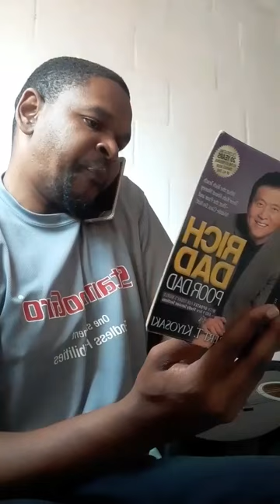Bubblegum wys my sy tracksuit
LIKE AND SMASH THE SUBSCRIBRE BUTTON